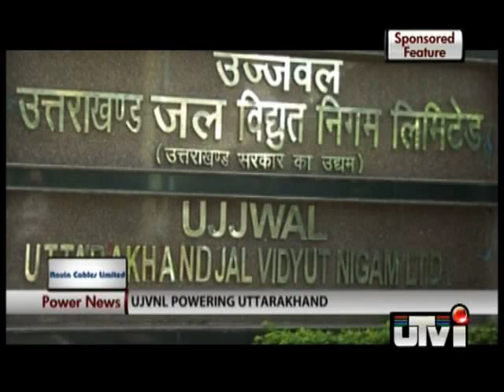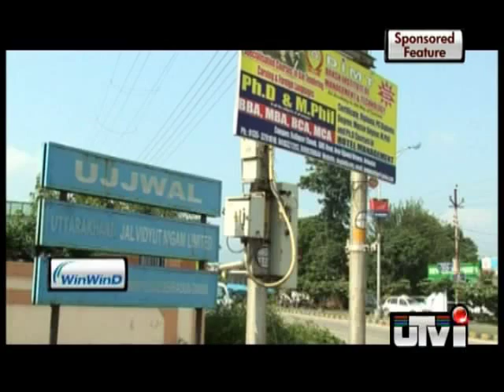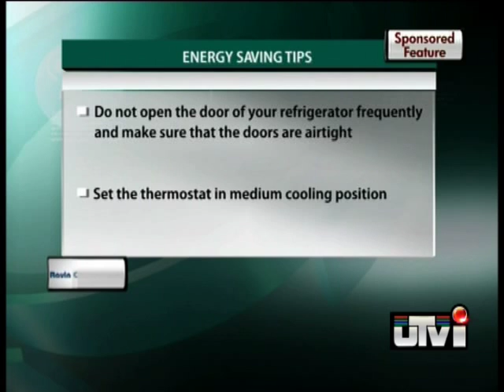Power News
Himalayan state of Uttaranchal is looking at producing 20,000 MW hydropower in the next few years